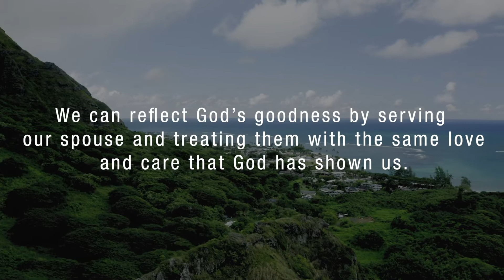Marriage Meditation - The Fruit of the Spirit is Goodness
Galatians 5:22 says, "The fruit of the Spirit is … goodness.”

How do we live out God’s goodness in our marriage? Micah 6:8 shows us how: “Do justice,” “love kindness” and “walk humbly” with God.

We can reflect God’s goodness by serving our spouse and treating them with the same love and care that God has shown us.